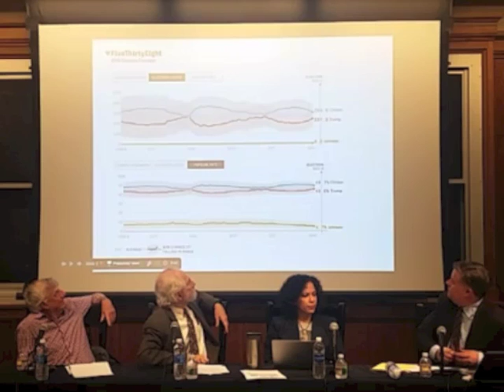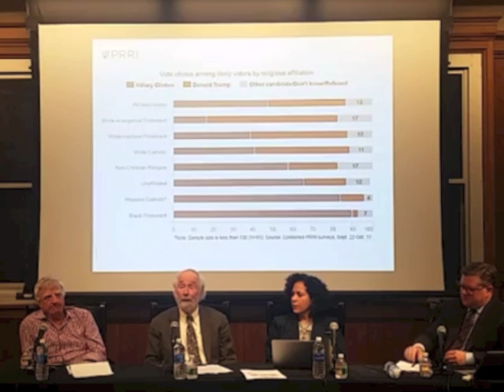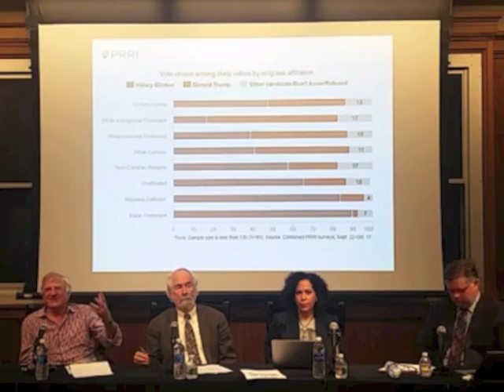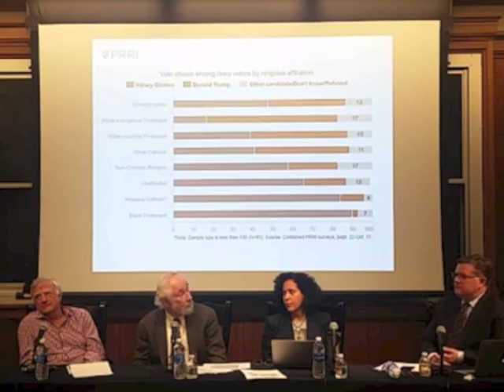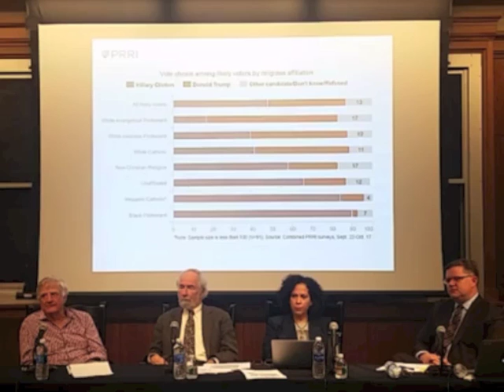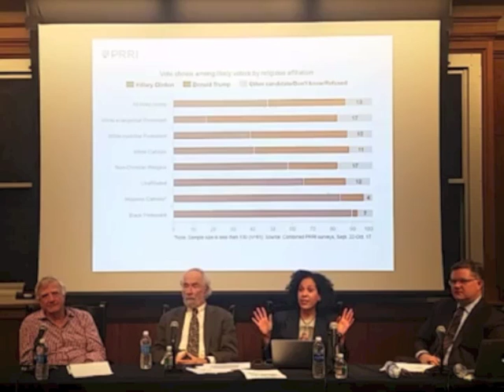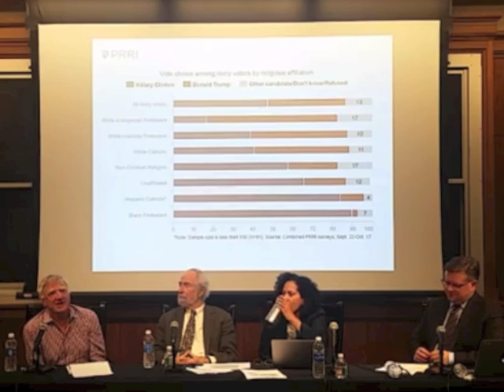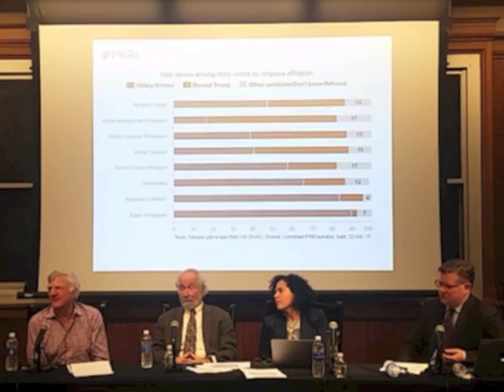Religion, Ethics, and the 2016 Presidential Election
On November 2, 2016 Boston College faculty members: Marc Landy, Erik Owens, and Alan Wolfe along with MT Davila from Andover Newton Theological School discussed the roles religion and ethics played in the 2016 election cycle.